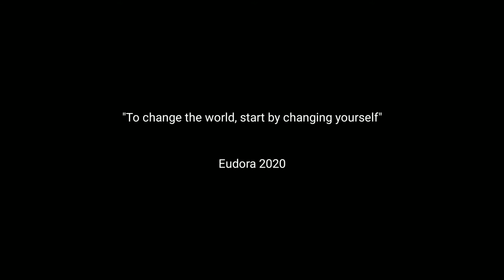EUDORA NEW VOICE LINES || UGLY ?? || MOBILE LEGENDS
Samber...GLEDEK...!!!